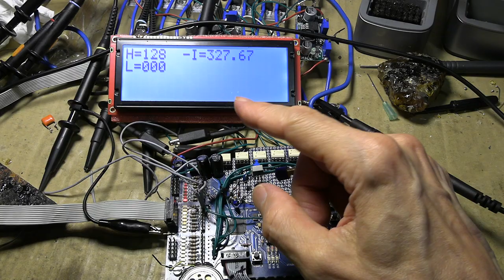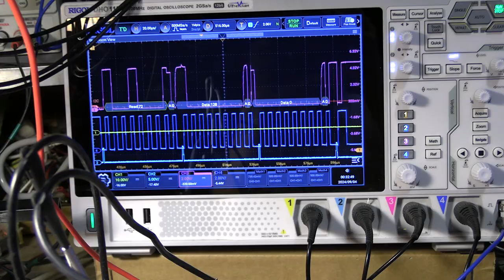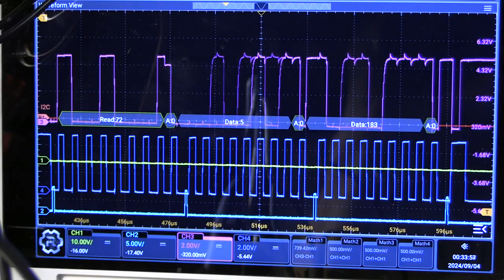Oscyloskop dekodowanie i2c